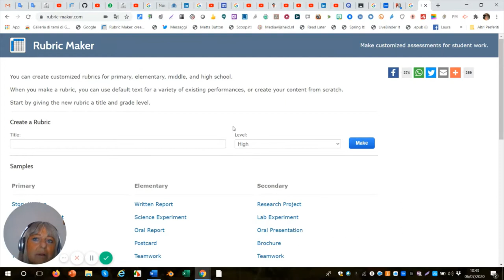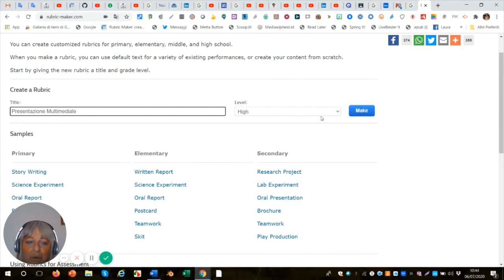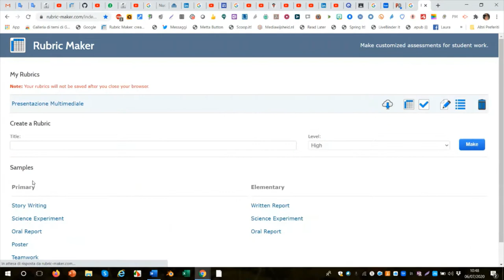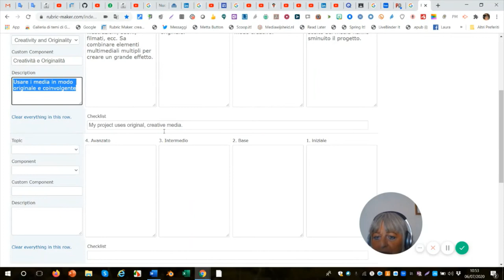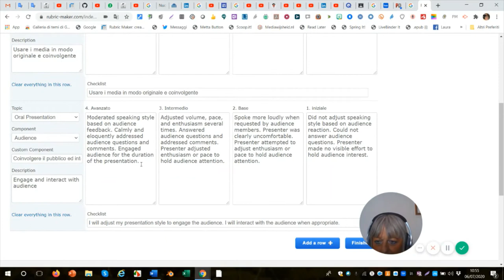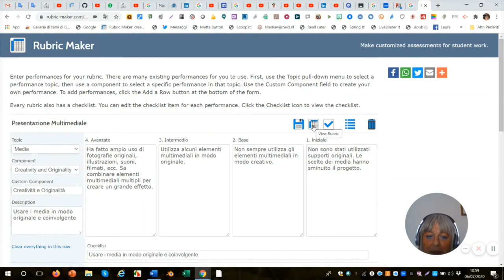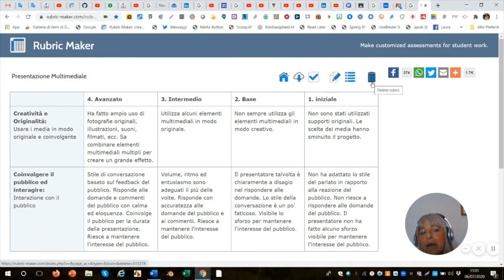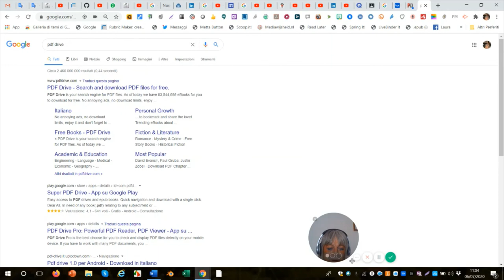Rubric maker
Creare rubriche on line